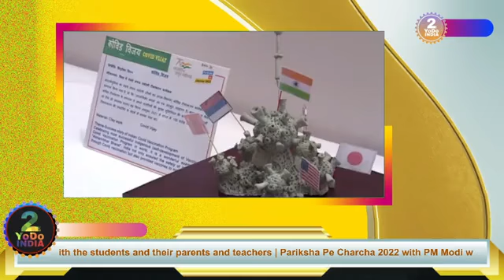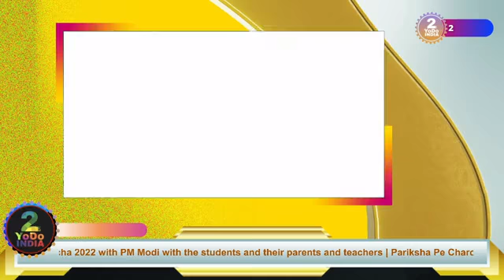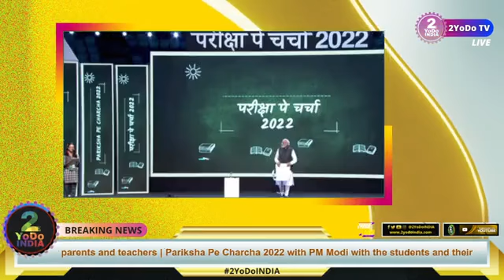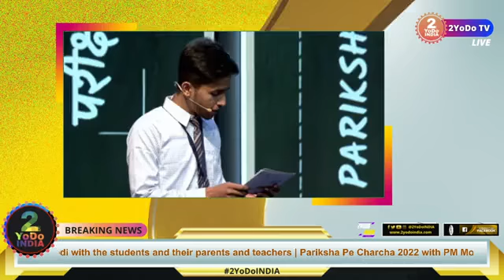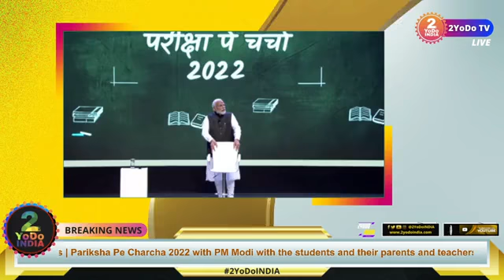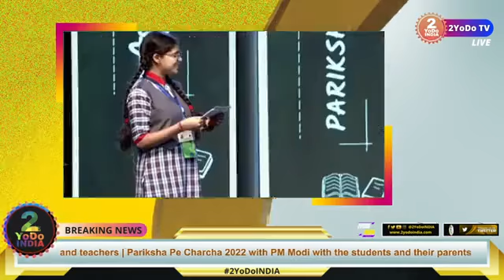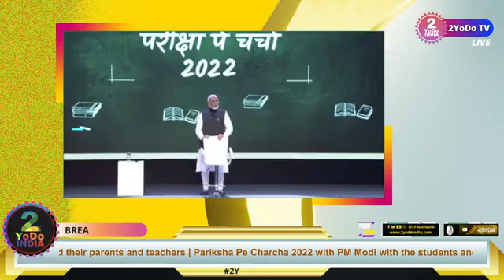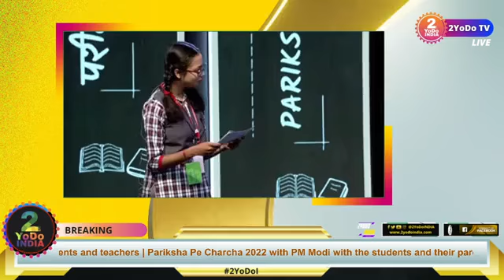Pariksha Pe Charcha 2022 with PM Narendra Modi | 2YoDoINDIA News & Media | 2YoDo TV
Pariksha Pe Charcha 2022 with PM Narendra Modi

Prime Minister Narendra Modi interacted with over 2000 students in the fifth edition of Pariksha Pe Charcha at the Talkatora Stadium today. PM Modi discussed various ways through which students can focus on their studies, make their learning interesting, and ways to increase concentration, and relieve stress during examinations. PM Narendra Modi when answering questions on concentration during learning stated that keeping oneself physically and mentally available at a particular time is necessary for memorising especially during studies. Concentrating on what you are doing at the moment is vital in maintaining memory, he added. He also pointed out that memory is not only important during exams or studies but is also important in day-to-day life.

About 2YoDoINDIA Pvt. Ltd.

2YoDoINDIA Online Shopping

Welcome to 2YoDoINDIA We are E-Commerce Solution for little bit everything which you need to buy or Assisting Services booked by Online for any services related to your Professional or Personal Needs.
Be VOCAL FOR LOCAL we are coming TO YOUR DOOR.

2YoDoINDIA News & Media

Hello friends, Welcome to "2YoDo INDIA", 2YoDoINDIA News & Media is the digital wing of the 2YoDoINDIA Pvt. Ltd. This media and communications group with its interests spanning across Political, National, International, Bollywood, Sports, Cricket, Tech News, Latest technology news daily, new best tech reviews which include mobiles, tablets, laptops, video games and education and stories as well as poetry. We also cover all New Technology Online news headlines on latest Mobiles News, Technology News, New Technology Online websites news, including analysis, features, specifications and prices.

2YoDoINDIA Online Shopping
Everything TO YOUR DOOR

2YoDoINDIA NEWS & Media
Everything Which You Need to Know.

2YoDoINDIA Online Shopping
Android Application
Download From Google Play Store

2YoDoINDIA News & Media
Android Application

Thanks for your interest in our app!
Team 2YoDoINDIA

2YoDoINDIA